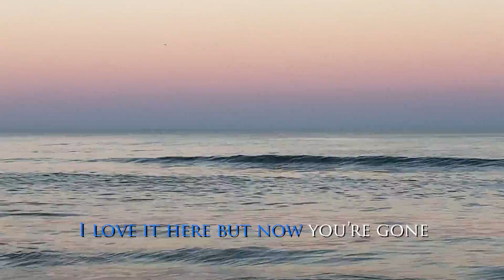A Wall Teaser Trailer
Starring
 Christina Spencer
Commissioned Artist
 Meredith Spencer

Camera Operators
 Nickolas Smith
 Jordan Kucharski
 Corwin Roncace
 Miriam Gennari
 Rose Gennari

Set Design
 Miriam Gennari
 Christina Spencer

Wardrobe
 Christina Spencer
 Miriam Gennari

Location Sound
 Tanner Nguyen
 Susan Sheats
 Miriam Gennari
 Corwin Roncace

Sound Design Editor
 Corwin Roncace
 Miriam Gennari

Musical Score
“Where We Started”
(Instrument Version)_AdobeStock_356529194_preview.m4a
"A Wall" Music by Corwin Roncace, lyrics by Sisters.

Special thanks to LA Film School especially,
 Sandra Lee
 Gerald Wu
 Ashton Bracciodieta
 Amy Zimmitti
 TL Westgate

Much of the art you see is from  the John Fantucchio Collection
some are his works, and some are inspired by him or from The Fantucchio collection of art.

With Love and Gratitude to Mary and John Fantucchio
for showing me the art of life!
AND to my family, thank you for supporting
my wild dreams coming true!

Proceeds from "A Wall" will be donated to SustainableScoop.org
a 501-C3 nonprofit organization
Empowering youth who wish to spread awareness of sustainability.